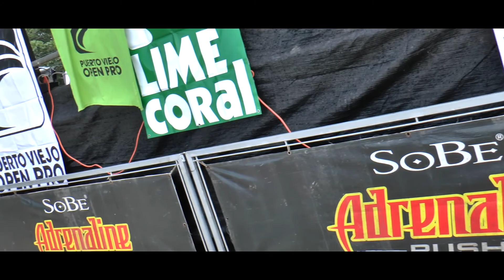Patascha auf dem Puerto Viejo Surf Contest